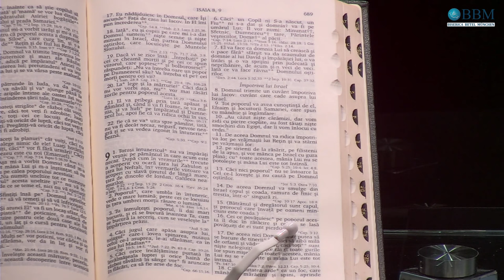Nicu Wagner - Prorocie cu efect întârziat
Biserica Betel Munchen - mesaj de încurajare și zidire spirituală, rostit de Nicu Wagner, în data de 10 decembrie 2023. Predici pentru vremuri grele